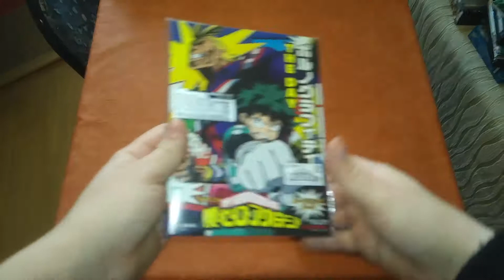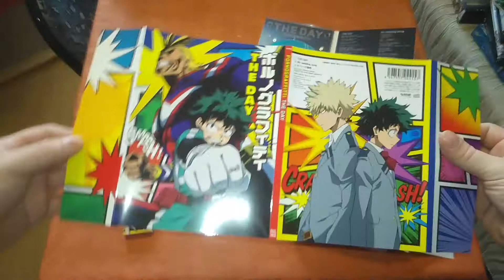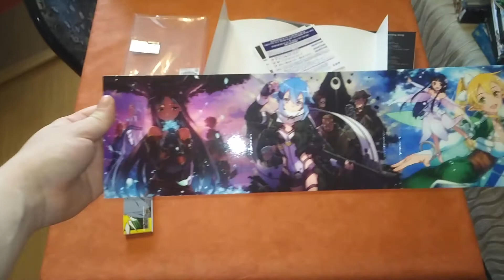Unboxing My Hero Acadimia OP Single/ SAO Sound Collection (Von der AnimagiC 2016)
Soundtracks dürfen natürlich nicht fehlen.